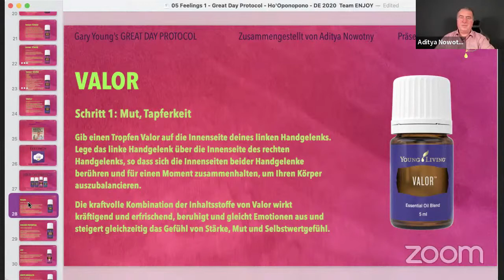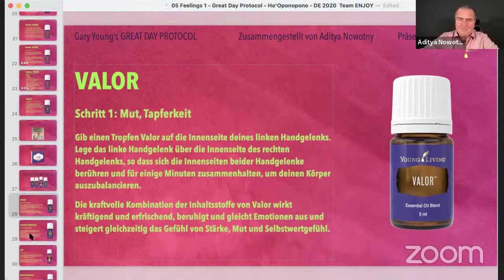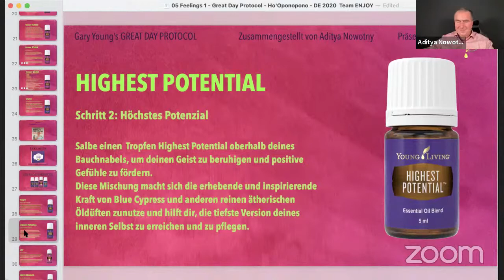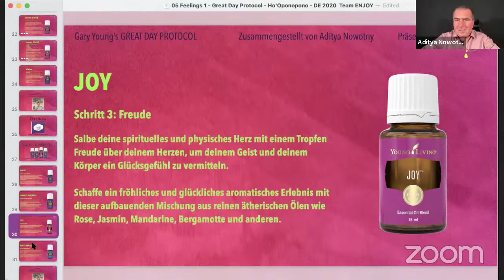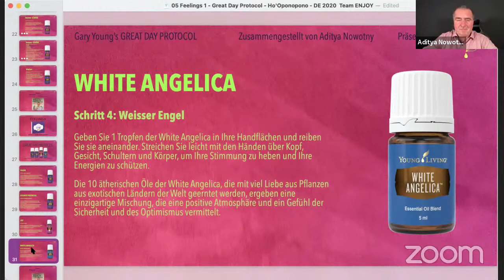15. Garys Great Day Protocoll - Aditya Nowotny